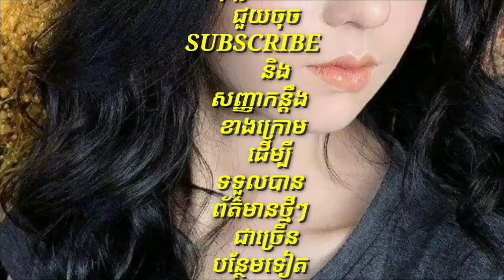ទើបតែដឹងតារាចម្រៀងពន្លកថ្មី ចាន់ ពុទ្ធិកា ជាប្អូនស្រីតារាសម្ដែងជើងចាស់អ្នកនាង អម្ពរ ទេវី….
Just known new shoots sprout Chan Puthi, sister of veteran actress, Ang Duy Tevy….

channel/KhmerNewsToday